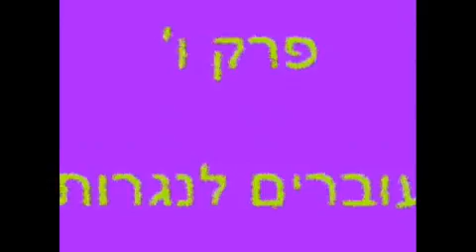אברהם ליבוביץ, חיים שכאלה, פרק ג